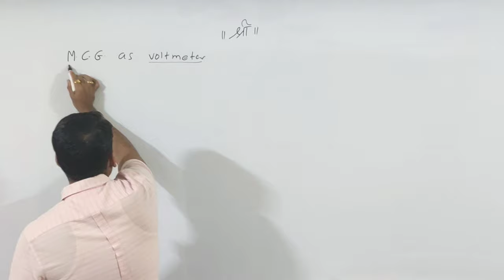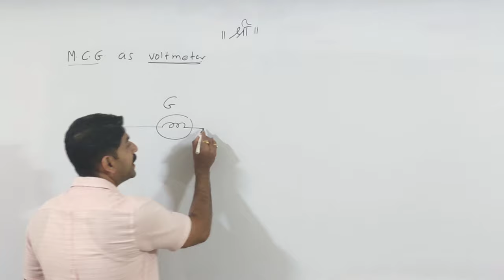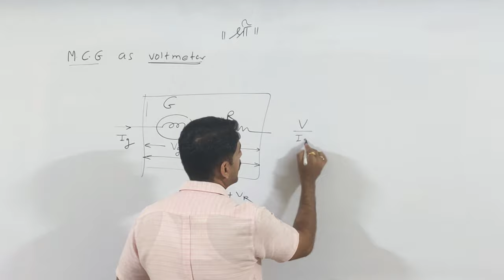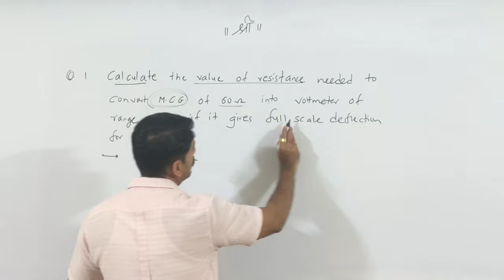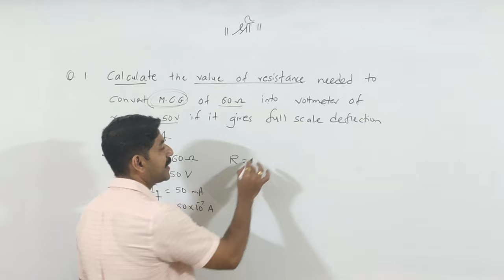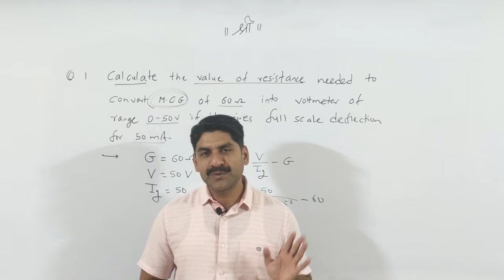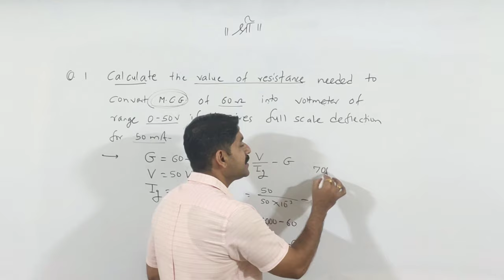Conversion Galvanometer Into Voltmeter | Galvanometer as Voltmeter | Physics